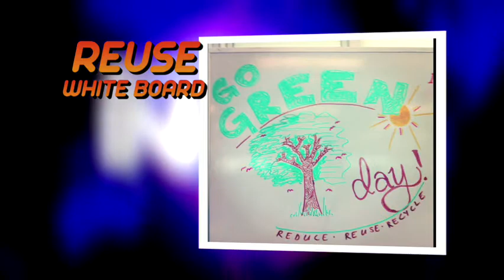Breath Journey | RECYCLING VIDEO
Live! Special Report on recycling.
Spread the word, go big, recycle save the world.